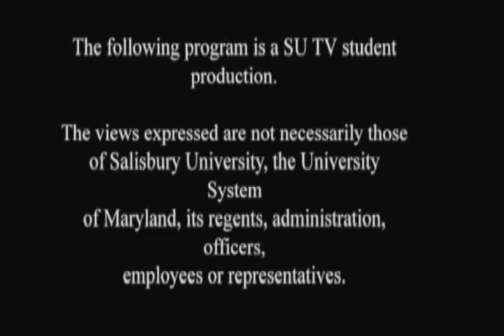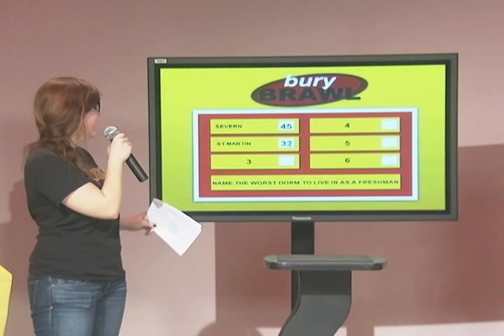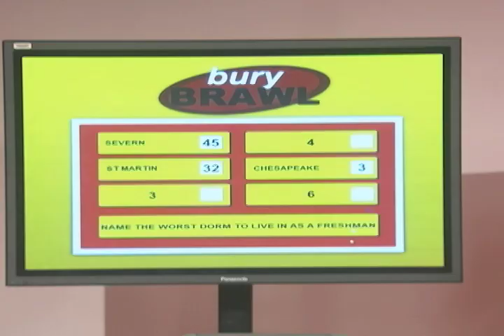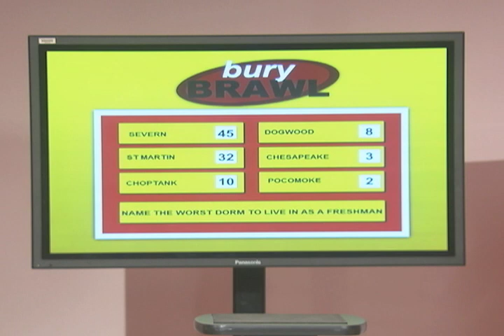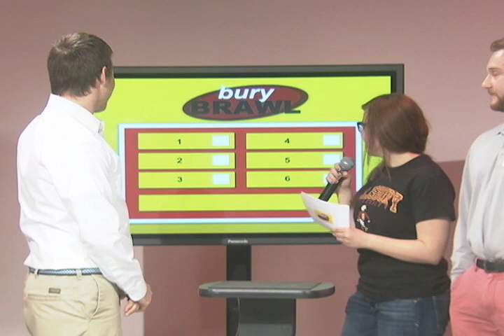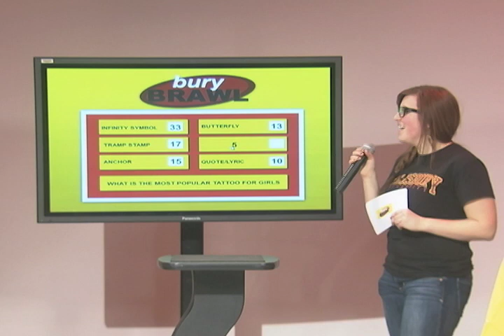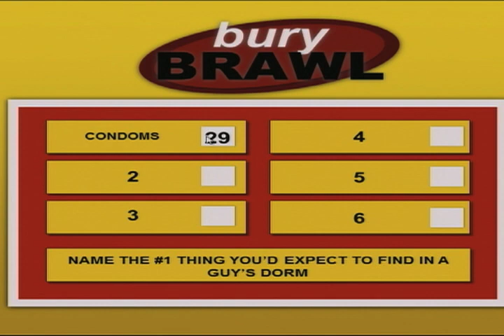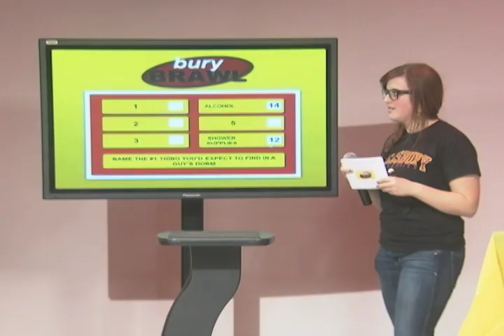Bury Brawl // Sig Pi vs. Sig Ep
Sigma Pi and Sigma Phi Epsilon go head-to-head at this Family Feud style game show hosted by Miranda Haney